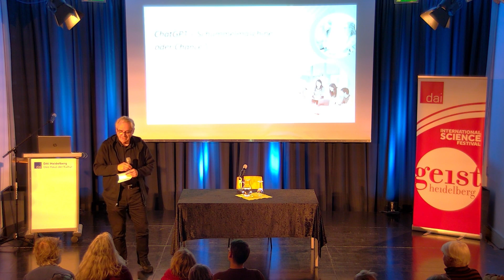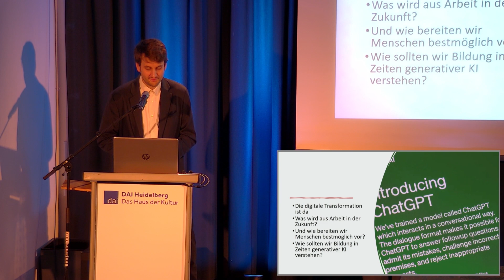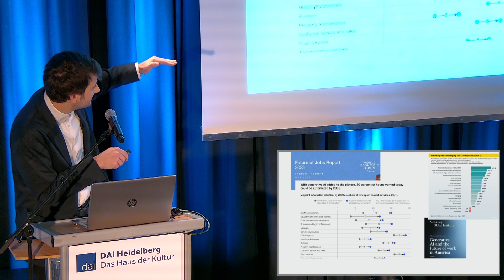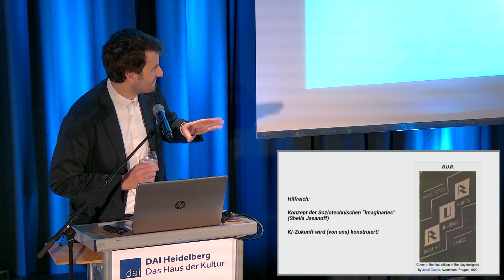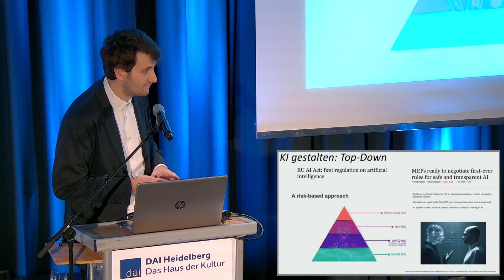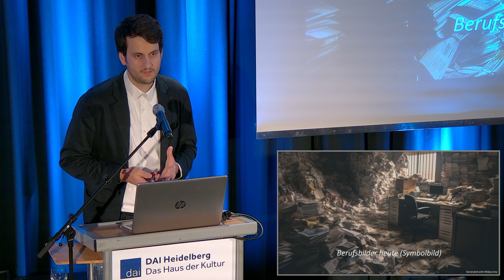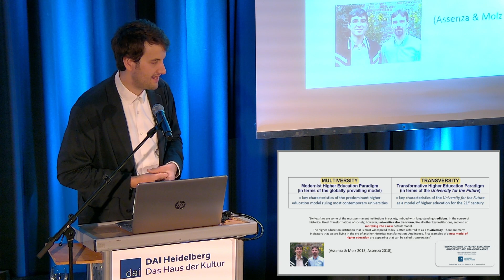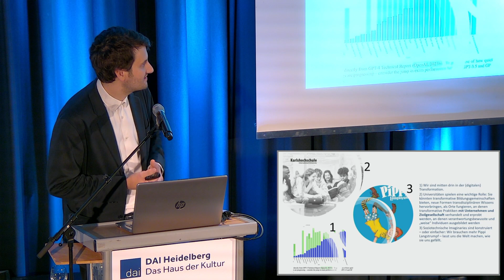Robert Lepenies: ChatGPT – Schummelmaschine oder Chance? (25.11.23)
ChatGPT ist momentan in aller Munde – denn der Chatbot kann mit Hilfe von Künstlicher Intelligenz (KI) vollständige, komplexe Texte verfassen. Ist dies ein Wendepunkt für die Hochschullehre? Viele Studierende könnten ChatGPT nutzen, um Seminararbeiten auf Knopfdruck zu erstellen – so die Angst. Der Politik- und Wirtschaftswissenschaftler Robert Lepenies würde dennoch niemanden unter Generalverdacht stellen, denn junge Menschen wollen lernen! Vielmehr könne ChatGPT die Art und Weise revolutionieren, wie Studierende mit Kursmaterialien und Lehrkräften interagieren. Er kann beispielsweise individuelle Fragen beantworten, auch bei großen Vorlesungsgruppen. Dabei sei jedoch ein ausgewogener Ansatz erforderlich, der Technologie und menschliche Interaktion verbindet. Lehrkräfte sollten den Lernprozess anleiten und das kritische Denken fördern.

Robert Lepenies, geboren 1984, ist Professor für Plurale und Heterodoxe Ökonomik an der Karlshochschule International University in Karlsruhe. Dort ist er seit 2022 Universitätspräsident und damit einer der jüngsten in diesem Amt in Deutschland.

Im Rahmen des International Science Festival – Geist Heidelberg